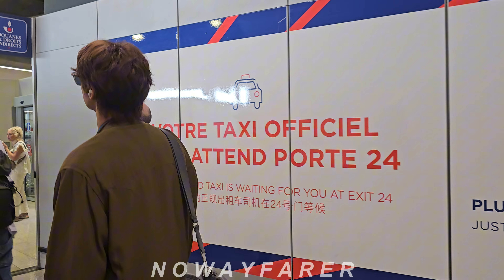240805 Choi Minho 최민호 of SHINee 샤이니 Arrival in Paris 🇫🇷 at CDG Airport for the Olympics 05.08.2024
(//‿•) South Korean singer Choi Min-ho 최민호 of boysband Shinee 샤이니 arrived safely in Paris (France) at Charles de Gaulle Airport (CDG) on August 5th 2024 for the Paris Summer Olympic Games supporting Team Korea. 2024.8.5

Choi Min-ho (Korean: 최민호; born December 9, 1991), better known by the mononym Minho, is a South Korean rapper, singer, songwriter and actor. In May 2008, he debuted as a member of South Korean boy group Shinee which later became one of the best-selling Korean artists. Aside from group activities, he debuted as an actor in November 2010 in KBS2's drama special Pianist. He has since landed roles in television series such as Salamander Guru and The Shadows (2012), To the Beautiful You (2012), Medical Top Team (2013), My First Time (2015), and Hwarang: The Poet Warrior Youth (2016). He made his feature film debut in 2016 with Canola. As a soloist, he has released the digital singles "I'm Home" (2019) and "Heartbreak" (2021). He released his debut solo EP Chase in 2022.

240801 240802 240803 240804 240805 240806
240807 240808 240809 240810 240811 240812
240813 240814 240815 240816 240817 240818
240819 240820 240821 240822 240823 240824
Nom réel : Choi Min Ho shawol shawols french fans fan français française françaises fanbase
Nom original : 민호 / ミンホ / 최민호
Nom alternatif : Min Ho
SHINee 샤이니 / シャイニー
plane korea Team schedule schedules scheduled
olympic friands friend house of korea arena stadium live performance incheon south korea flight plane arriving arrived arrives departure hotel in Paris Olympic Village Saint Denis leaving left leaves amabassador min ho boysgroup group taemin key onew lee dong wook 이동욱 choiminho
Lee Dong-wook Leedongwook dongwook
volleyballer Kim Yeon Kyung volleyball volley ball
Kim Yeon koung 김연경 Kimyk10
Kim Yeon-koung (Korean: 김연경; Hanja: 金軟景; RR: Kim Yeon-gyeong ; born 26 February 1988) is a South Korean professional volleyball player and a former member of the FIVB Athletes' Commission. She is an outside hitter and the former captain of the South Korean National Team. She announced her retirement from the national team in August 2021.